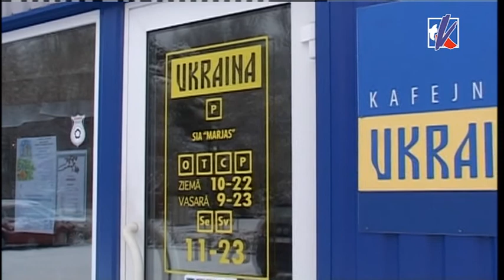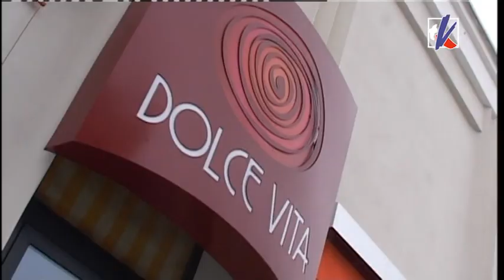Награждены лучшие предприятия по услугам питания